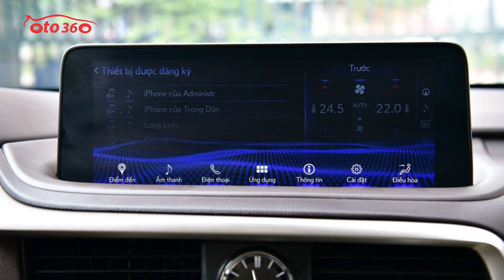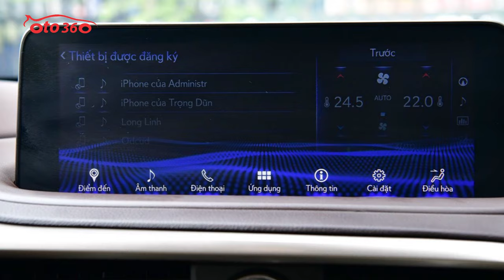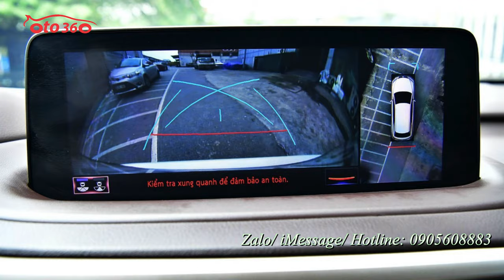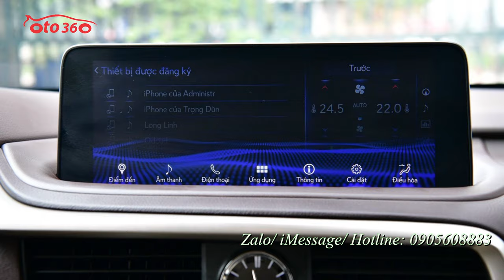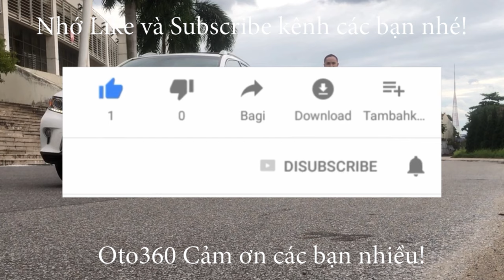Bán xe Lexus RX350 2020 đăng ký tên tư nhân, biển Hà Nội, rất đẹp, rất mới, giá rất hợp lý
Tại thị trường Việt Nam, Lexus RX luôn là mẫu xe sang nhận được rất nhiều sự quan tâm của người tiêu dùng khi muốn sở hữu một mẫu SUV đa dụng sang trọng, tiện nghi và phù hợp với nhiều địa hình. Đây cũng luôn là dòng xe bán chạy nhất của thương hiệu xe sang đến từ Nhật Bản tại Việt Nam.
Phiên bản nâng cấp của Lexus RX được chính thức giới thiệu tại Việt Nam trong khuôn khổ Vietnam Motor Show 2019 diễn ra vào cuối tháng 10 vừa qua. Năm nay, Lexus giới thiệu đến 4 phiên bản khác nhau bao gồm RX 300, RX 350, RX 350L và RX 450h
Trong số 4 phiên bản trên, người tiêu dùng tại Việt Nam thường quen thuộc với RX 350 bởi đây chính là phiên bản RX đang lăn bánh nhiều nhất tại Việt Nam. Những cái tên như RX 300 và RX 350L xuất hiện giúp đáp ứng nhu cầu của thị trường với mong muốn tìm kiếm một phiên bản với mức giá phải chăng hay một chiếc xe với không gian rộng rãi cho 7 người ngồi cũng như khoang chứa đồ lớn hơn.
Về thiết kế, ngoại thất của RX 350 phiên bản 2020 vẫn duy trì vẻ mạnh mẽ và thể thao trong khi đường gân dọc hông xe sẽ được tái thiết kế mang đến cho RX một vẻ ngoài mượt mà và thống nhất hơn, nhấn mạnh ngôn ngữ thiết kế mới của Lexus. Mâm xe của RX 350 phiên bản 2020 với thiết kế cá tính, trẻ trung, mang lại vẻ thanh lịch và quyến rũ trong từng chuyển động.